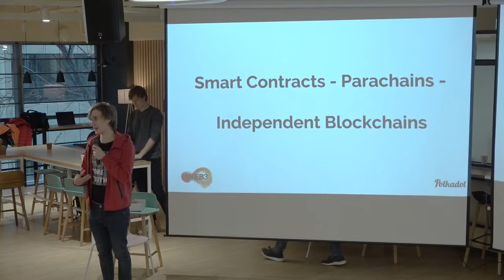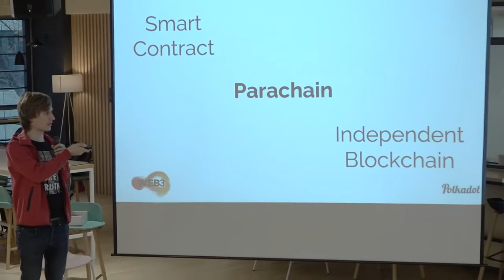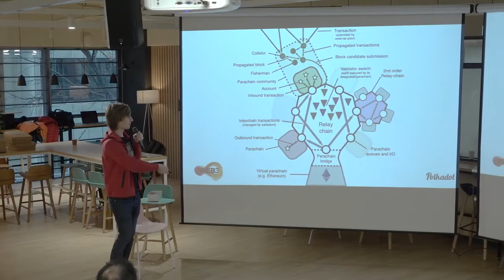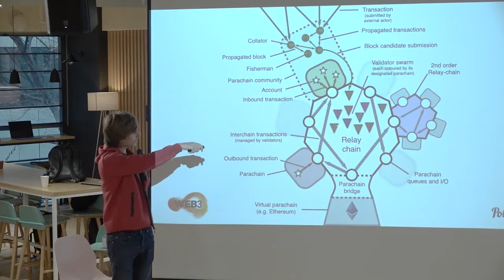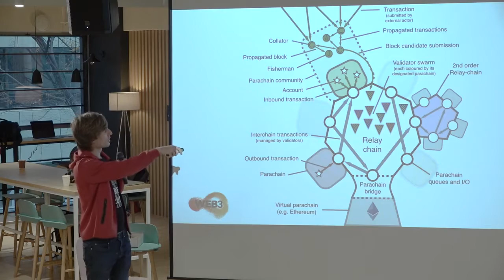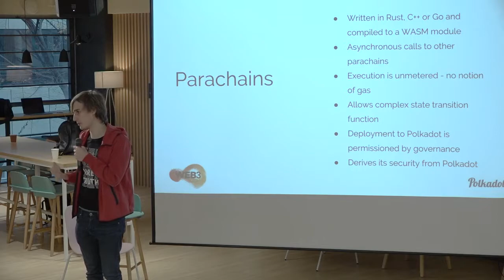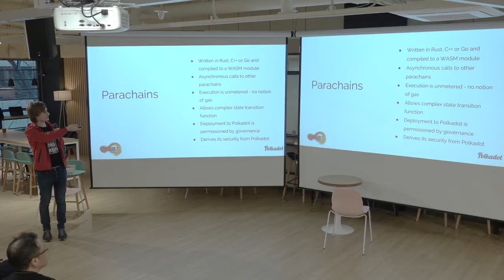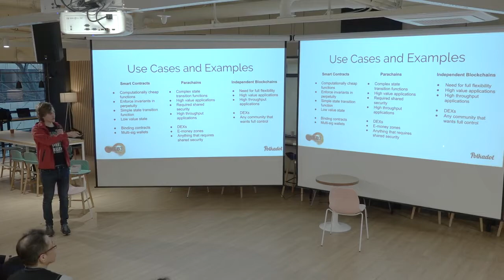KryptoSeoul with Polkadot: Session 2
KryptoSeoul 12th Meetup
: KryptoSeoul x Polkadot (Polkadot Community Launch - Seoul)

Session 2: Adrian Brink / Technologist / Polkadot & Web3Foundation
Topic: Parachains vs. Smart Contracts

KryptoSeoul Info.